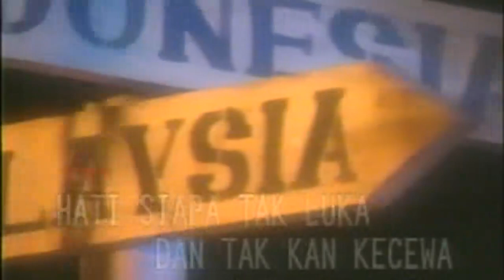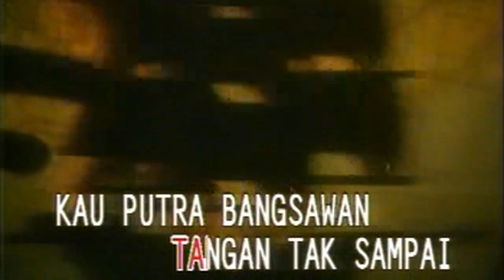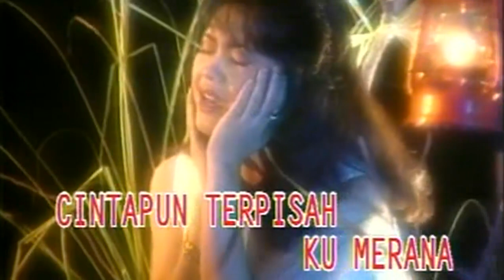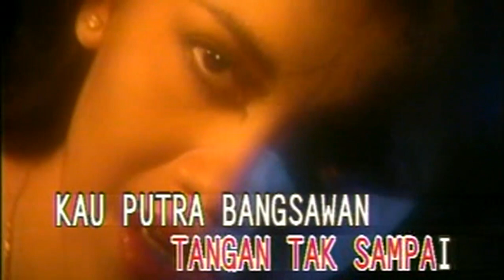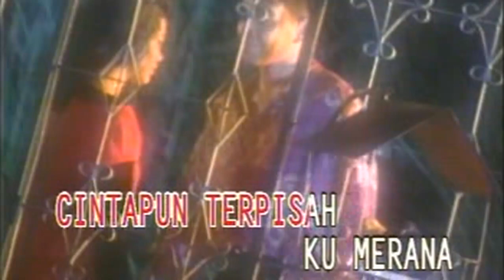Lagu Hati Siapa Tak Luka (Full) - PCM STEREO -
• ALL THE BEST LEGENDARIS ARTIST •
POPPY MERCURY

• VCD COMPILATION •

• COUNTRY •
INDONESIA

• GENRE •
ROCK, POP

• STYLE •
SOFT ROCK, POP ROCK, INDO-POP